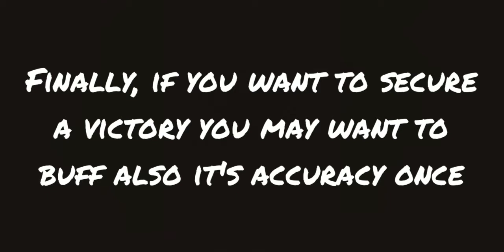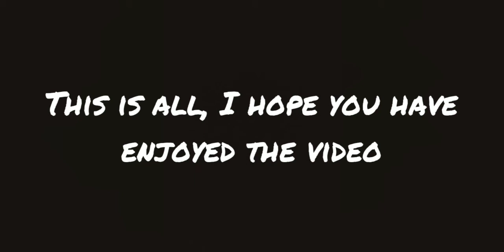Getting THE ONE TRUE MORTY + some tips - Pocket Mortys